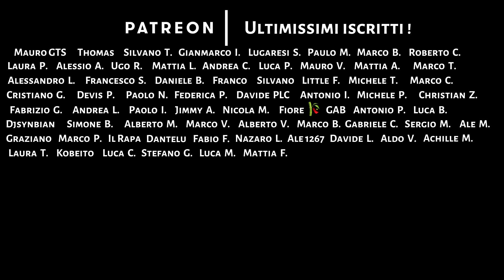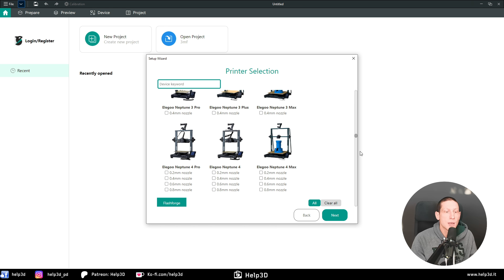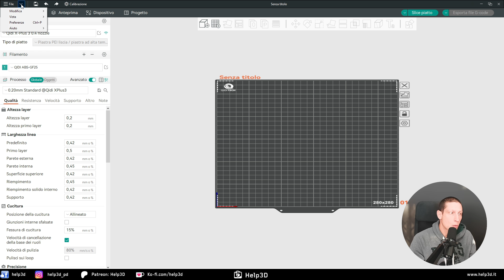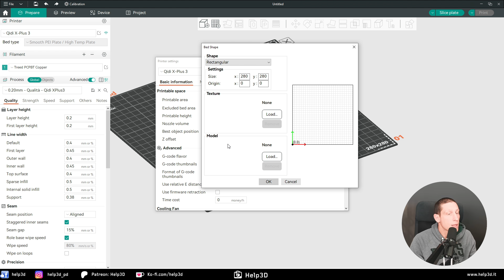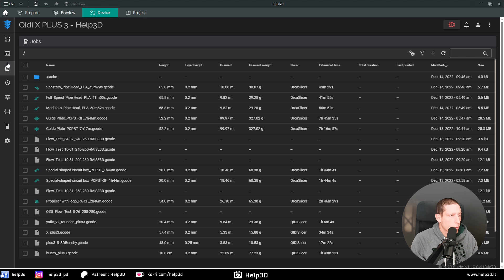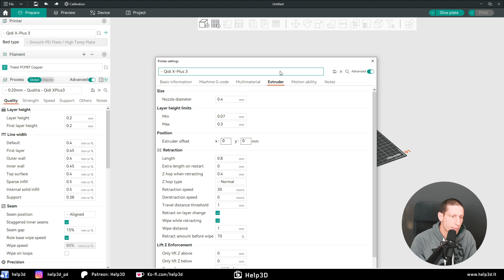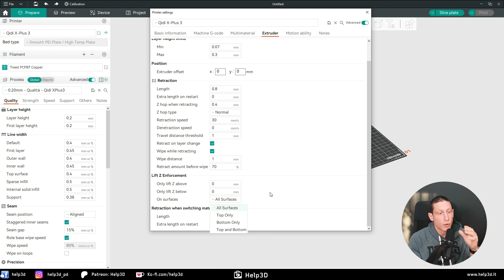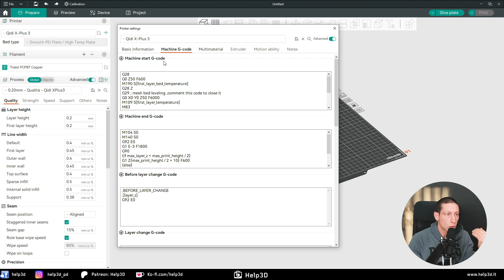Ep1: Corso Orca Slicer - Si inizia ! Impostazione stampante 3D (ft. Bambu Studio)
Prima puntatona di questa mega serie basata su Orca Slicer /Bambu Studio.

Verranno fuori diversi video, tra approfondimenti vari e tutto direi non meno di 5 puntate (forse più). Se avete suggerimenti fatemi sapere !

✅ CAPITOLI:

00:00 - Introduzione
01:40 - Come si installa ?
03:07 - Selezionare la stampante e materiali
05:32 - Perchè utilizzare il cloud ?
07:13 - E' solo in inglese ?
09:36 - Impostare la connessione diretta alla stampante
10:49 - Informazioni di base
16:49 - Start & Gcode
17:23 - Multimateriale
18:01 - Impostazioni estrusore/hotend
22:12 - Motion ability
24:07 - Come salvare i profili

🚀 *Sei alla ricerca di una formazione personalizzata per la MODELLAZIONE 3D, STAMPA 3D e il REVERSE ENGINEERING ?* Il _Piraz_ è disponibile per delle ore di corso *PRIVATE* nelle quali potrai chiedere ciò che desideri

✅ *Parti da zero ?* Segui il corso base *gratuito* di 9 lezioni sulla Stampa 3D

❓ *Non sai quale stampante 3D acquistare ?* Segui la guida che ho scritto

❤️ *Ti piacciono i video che realizzo ?* Vorresti sostenere il canale per fare in modo che cresca ogni giorno sempre di più? Ecco come puoi fare !